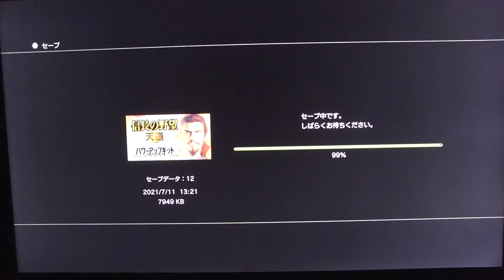『信長の野望・天道with パワーアップキット』をはたまた気が済むまで適当にやるだけ47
熱海の盛り土 11年間見過ごしか
NEW
1473
副知事「土石流原因は盛り土」
NEW
1853
土石流 新たに1人の遺体を発見
240
横浜市長選 現職が立候補見通し
NEW
仙台市長 宮城の無観客を要請
1504
静岡の大学生刺殺 懲役20年判決
914
女川原発で硫化水素漏れ7人不調
147
信号機の倒壊 原因は犬の尿か

インフォームドコンセント無きワクチン接種にご注意を、証拠のビデオ映像必須

もしも新型コロナウイルスの自然免疫を獲得しているヒトが、
自覚もなく新型コロナウイルスのワクチンを勧められて受けたら
何も問題はないのでしょうか？
ワクチンを受ける必要があるのでしょうか？
必要がないのに受けるということは無駄ではないのでしょうか？
念のために受けるというのことのでしょうか？
税金の無駄はないのでしょうか？
ワクチン接種後にIgM抗体が出るころに抗体検査をしてIgM抗体が陰性だった場合？
以前に自然免疫を獲得したことにはならないでしょうか？
自然免疫を獲得していた場合、ワクチンを接種しなくても新型コロナウイルスによる
重症化や死亡例がなかったのにもかかわらず、
ワクチンの副作用のみによって重症化や死亡例が出た場合、
勧められてワクチンを打ったヒトの場合、
いったい誰が責任を取るのでしょうか？

本来ならば
自然免疫を獲得しているか確認してから
ワクチンが必要なヒトだけが受ける。
その分だけ発注すれば何の無駄もなくなると
思うのですが世間はどう思うのでしょうか、

あくまでもこれは
世界人口70億人分のひとりの意見にすぎず、
この意見をいいと思うヒトも批判するヒトも貴重でもありますが
そもそも世界人口70億人分のひとりの意見に過ぎないことを
お互いに理解いたしましょう。